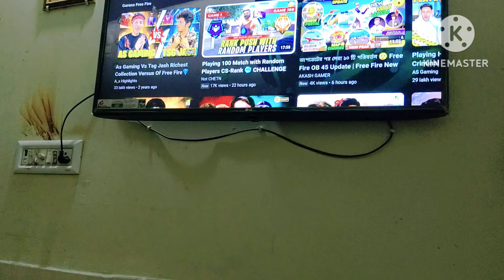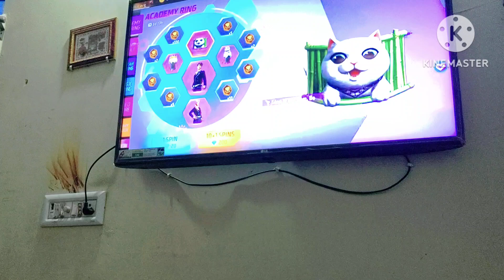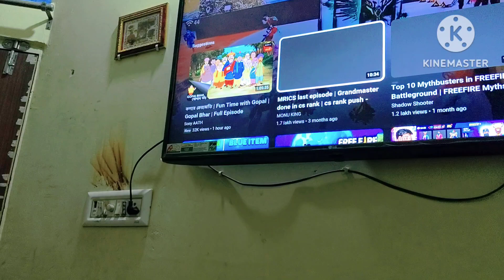আজকে তোমাদের দাদাভাই আর আমার ইচ্ছে পূরণ করতে চলে আসলাম ♥️♥️😁